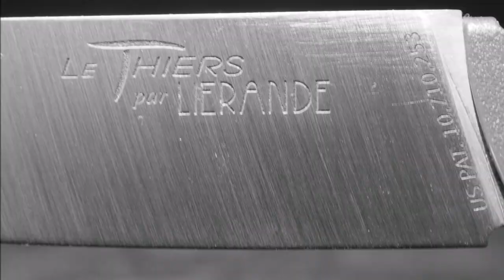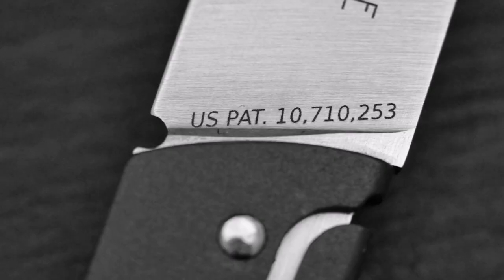Le THIERS LIÉRANDE - ein Meisterwerk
Bitte auch die Videobeschreibung beachten. Bei allen im Video gezeigten Gegenständen handelt es sich um mein Eigentum.
Dieses Video enthält keine bezahlte Werbung. Das heißt, daraus ergeben sich für mich keine geldwerten Vorteile.

Hier ein schönes Video zum Liérande, in dem man Einblick in den Herstellungsprozess erhält, und auch der Schöpfer Geoffroy Gautier interviewt wird:

(Titel: Liérande, modernes Taschenmesser mit Klassiker Potential)
YouTube Kanal:  Brandners Homestyle

Le THIERS LIÉRANDE

Ein puristisches Messer im Industriedesign und einem genialen §42a-konformen Verriegelungsmechanismus. Das Messer habe ich bereits seit Anfang 2020 auf dem Schirm; damals durch einen kleinen Beitrag zum Liérande im Messer Magazin (Ausgabe 1/2020).
Danach verlor ich es ein wenig aus den Augen. Und erst vor kurzem wurde das Liérande sehr genau vorgestellt (Messer Magazin 1/2022). Das Design stammt aus der Feder von Geoffroy Gautier. Er ist auch der Erfinder des patentierten Lock Systems.
Die Inspiration erhielt Geoffroy Gautier im übrigen durch einen sehr bekannten Klassiker...dem Douk Douk.

Beim zweiten Link muss man etwas in die Tiefe gehen.

Mehr zum Messer im Video.

0:00 Intro
0:23 Einleitende Worte
0:58 Griff
2:25 Genialer Midlock
3:22 Klinge
5:25 Gewicht
5:37 Fazit
7:08 Verabschiedung/Outro

Spezifikationen Le THIERS LIÉRANDE

Klingenfinish: satiniert
Klingenform: Normalform/Rückenspitz
Schliff: Flachschliff (0,3 mm hinter der Schneidfase)
Klingenstahl:  14C28N (gibt es auch mit dem XC75 Carbonstahl)
Härtegrad: 59-60 HRC
Arretierung: Backlock, Patent: Geoffroy Gautier
Griffmaterial: X20CR13 (gibt es in etlichen Farben aber auch als unlackierte Variante)

Größe und Gewicht:

Gewicht: 52 g
Klingenhöhe: 20 mm
Klingenlänge: 90 mm, effektiv
Klingenstärke: 3 mm
Grifflänge: 115 mm
Griffvolumen: 52 mm

Jochen von JM Knives